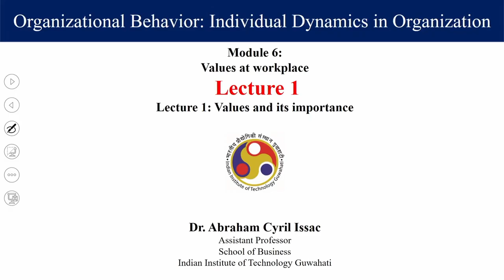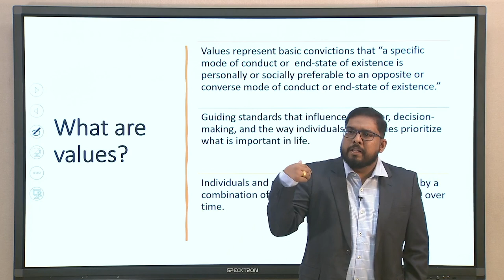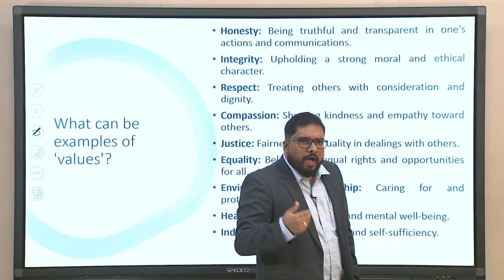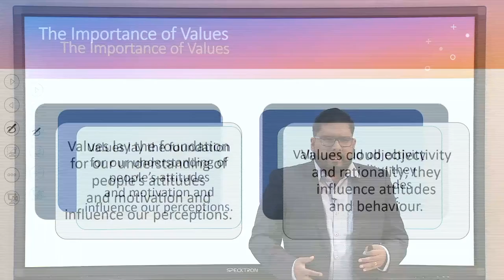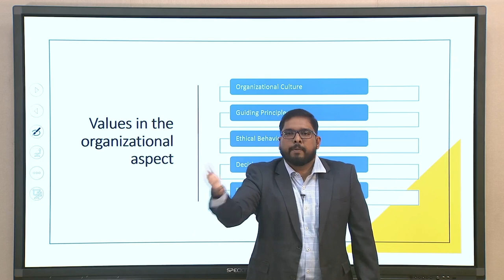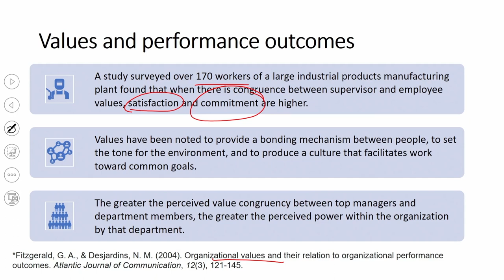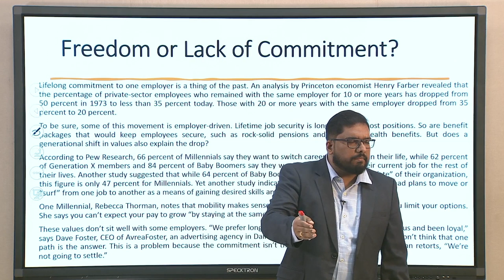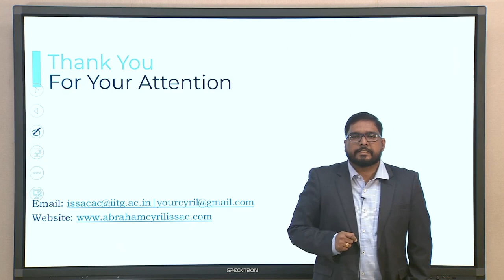Lec 26: Values and its importance